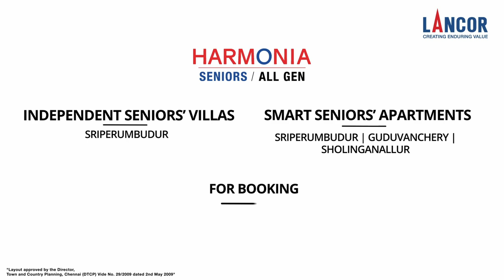Popular “ Dolayam” of M. S. Subbulakshmi sung by S.Aishwarya and S. Saundarya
This music video was shot at Lancor Harmonia , Sriperumbudur

Ragam-Khamas
Talam-Adi
Composer-Annamacharya